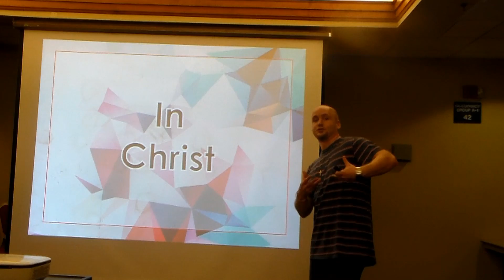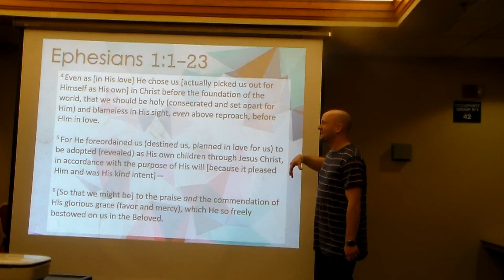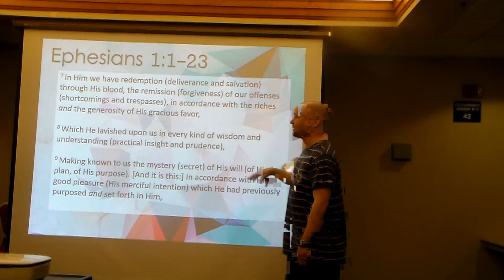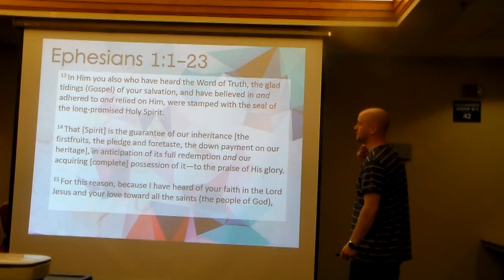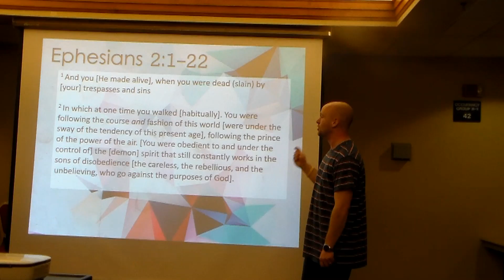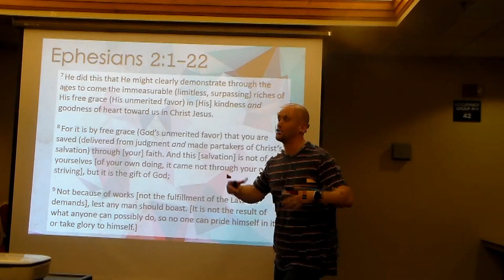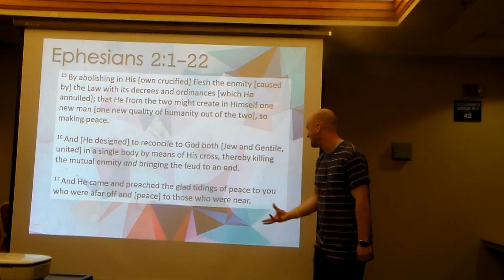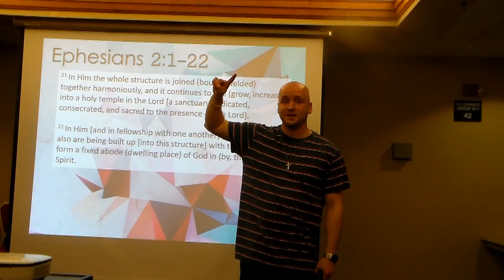In Christ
Have you ever wondered why God put you in Christ and what do you have as result of being in Christ? Lead Pastor Joshua takes a look through Ephesians chapters 1 & 2, showing us who we are in Christ and how it is about what God has done for us instead what we have done for Him.